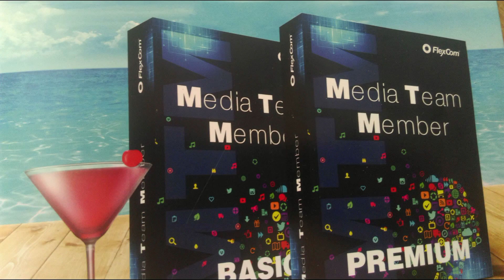Wee Günzburg 31 Juli 2016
wee Special Day in Günzburg 31. Juli 2016